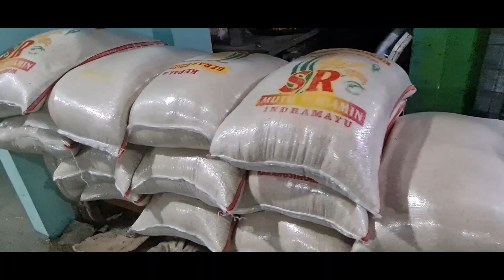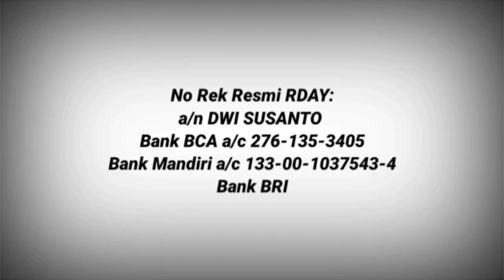RDAY BERSEDEKAH, SEDEKAH LEBAY (LEBARAN YATIM) JUMAT BAROKAH, 10 MUHARAM 1445 H